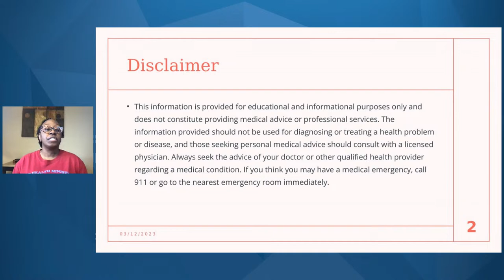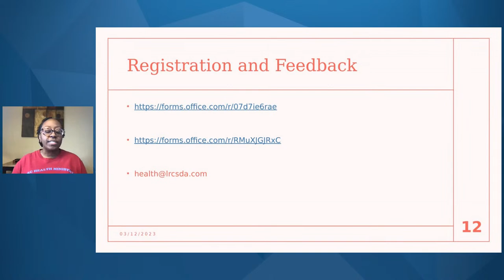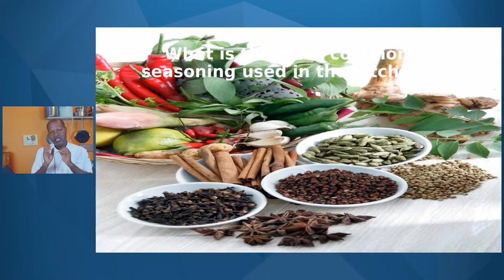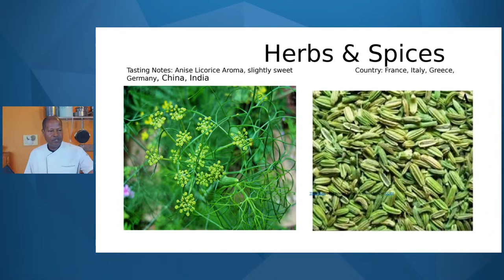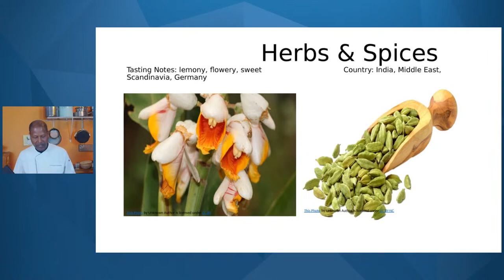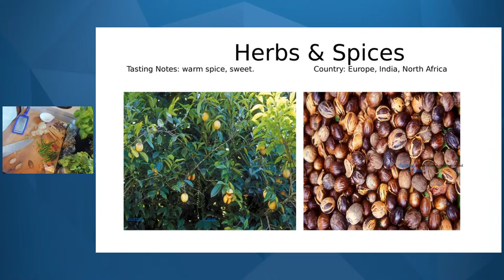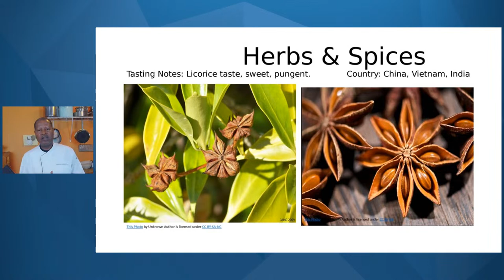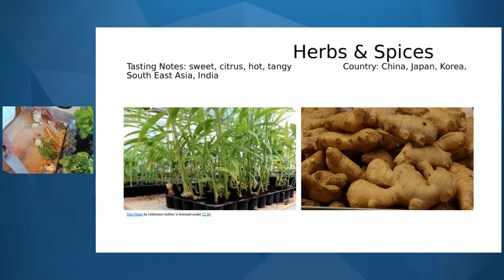Cooking with the Chef. Herbs and Spices, the foundation of flavorful food!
Join us as we start our year long journey to healthy eating. With each program learn the basics of preparing flavorful, plant-based meals.